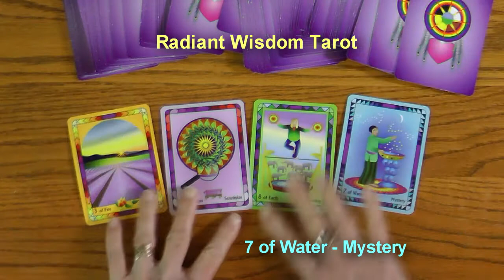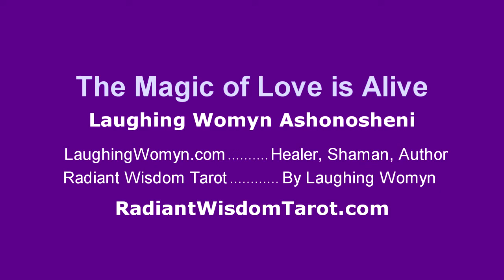Love and Relationships for 2014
A Look at Loving Yourself, Others, and Receiving Love on Valentine's Day with A Bit of Mystery Thrown In For Good Measure. A fun and positive special 4 card reading by Laughing Womyn Ashonosheni using the Radiant Wisdom Tarot deck she created for the now generation of tarot wisdom.

- Private sessions, Courses, Gifts, Wisdoms.